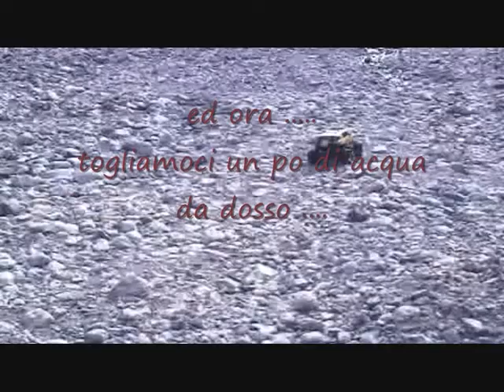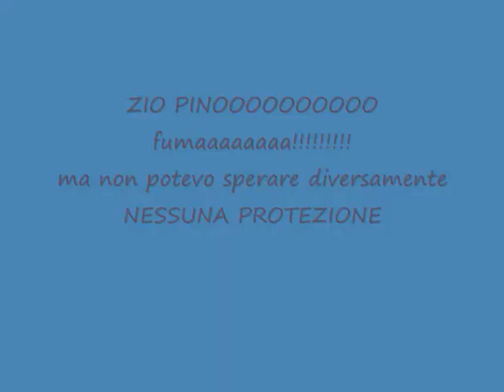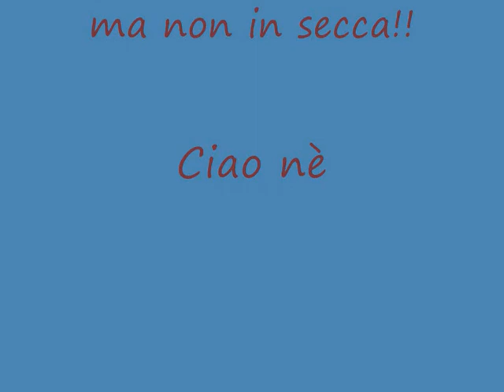CR 01 Zero Ice 001